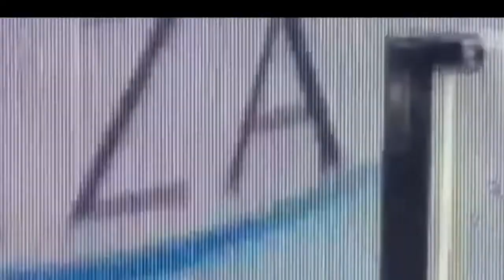จังหวะงามๆ ฟรอนตาเล่ เปิดบ้านพ่าย เซโรโซ่ โอซาก้า แบบ ยับเยินๆ [1-4]